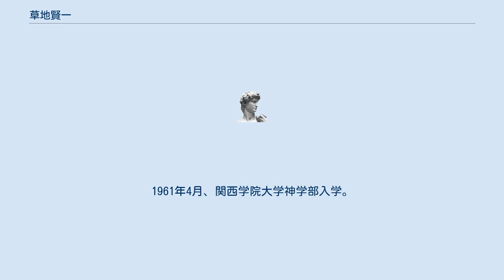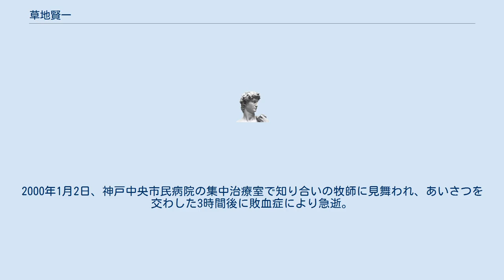草地賢一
草地 賢一（くさち けんいち、1941年（昭和16年）9月10日 - 2000年（平成12年）1月2日）は、YMCAやPHDで活動し、阪神大震災で阪神大震災地元NGO救援連絡会議を立ち上げ、NGOの連携と行政との対等なパートナーシップを立ち上げた人物で、その活動は国内にとどまらず海外での災害発生現場に必ず足を運んでボランティア活動を行った牧師である。
 1941年9月10日、岡山県生まれ。
1961年4月、関西学院大学神学部入学。
土門拳の『筑豊のこどもたち』を契機に全国キリスト教系15大学からなる『筑豊の子供達を守る会』が結成され、そこに参加。
 個々のボランティアの連携と行政との対等なパートナーシップを構築するために阪神大震災地元NGO連絡協議会を組織し、代表に就任。
 1997年頃に国際ボランティア学会設立構想を立てる。
1998年4月、姫路工業大学環境人間学部教授となり、『国際ボランティア論』を講義。
1999年2月13日、国際ボランティア学会を設立。
 1999年12月末に体調を崩し入院。
2000年1月2日、神戸中央市民病院の集中治療室で知り合いの牧師に見舞われ、あいさつを交わした3時間後に敗血症により急逝。